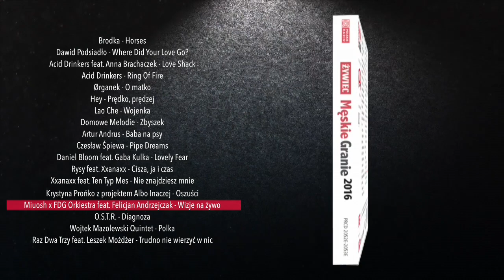Męskie Granie 2016 - Edycja specjalna (album medley CD1)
Posłuchaj naszych playlist Męskiego Grania!

Album "Męskie Granie 2016" zawiera obszerny zapis pięciu koncertów tegorocznej trasy. Są to zapisy koncertów z Poznania, Katowic, Krakowa, Warszawy i Żywca.

Na pierwszym krążku dwupłytowego albumu znalazły się niepowtarzalne wykonania artystów takich jak Acid Drinkers, Daniel Bloom z Gabą Kulką, Brodka, Hey, Lao Che, Wojtek Mazolewski Quintet, Ørganek, O.S.T.R., Dawid Podsiadło, Krystyna Prońko z projektem Albo Inaczej, Raz Dwa Trzy z Leszkiem Możdżerem oraz Xxanaxx.
Druga płyta to zapis koncertu Męskie Granie Orkiestra 2016 – projektu stworzonego specjalnie na potrzeby trasy. W tym roku trzon MGO tworzyli Tomek Organek, Dawid Podsiadło i O.S.T.R. Na płycie nie zabrakło także gości – Orkiestrę wokalnie wspomogli Andrzej „Kobra" Kraiński i Katarzyna Figura.

TRACKLISTA
Brodka - Horses
Dawid Podsiadło - Where Did Your Love Go?
Acid Drinkers feat. Anna Brachaczek - Love Shack
Acid Drinkers - Ring Of Fire - bonus track
Ørganek - O matko
Hey - Prędko, prędzej
Lao Che - Wojenka
Domowe Melodie - Zbyszek
Artur Andrus - Baba na psy
Czesław Śpiewa - Pipe Dreams
Daniel Bloom feat. Gaba Kulka - Lovely Fear
Rysy feat. Xxanaxx - Cisza, ja i czas
Xxanaxx feat. Ten Typ Mes - Nie znajdziesz mnie
Krystyna Prońko z projektem Albo Inaczej - Oszuści
Miuosh x FDG Orkiestra feat. Felicjan Andrzejczak - Wizje na żywo
O.S.T.R. - Diagnoza
Wojtek Mazolewski Quintet - Polka
Raz Dwa Trzy feat. Leszek Możdżer - Trudno nie wierzyć w nic